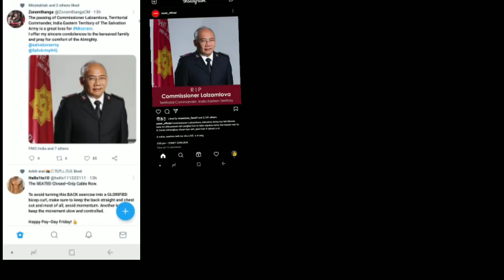Commissioner Lalzamlova, Territorial Commander, IET Chanchin